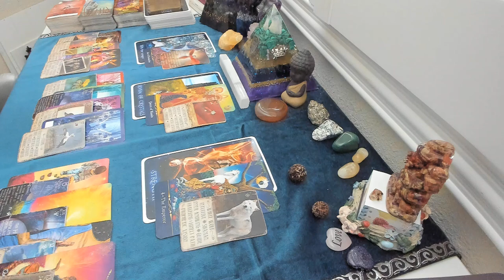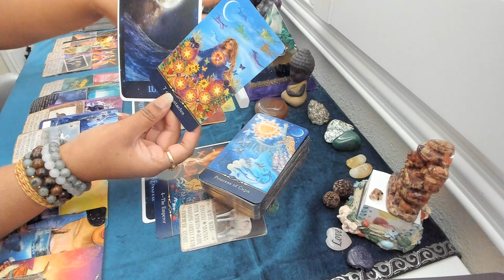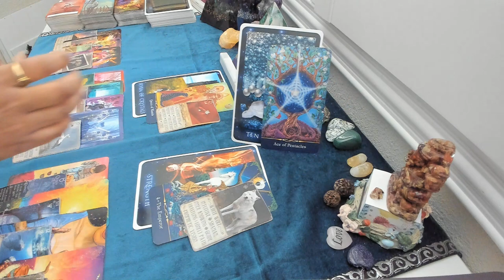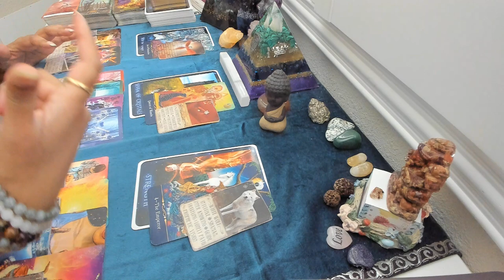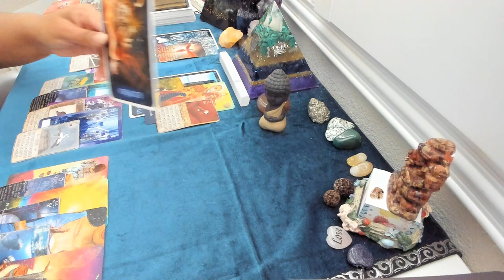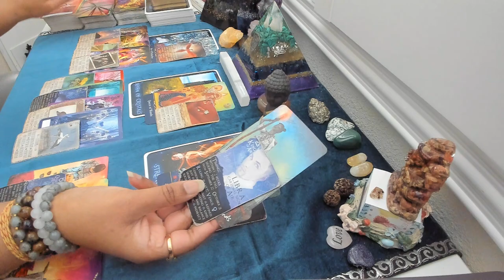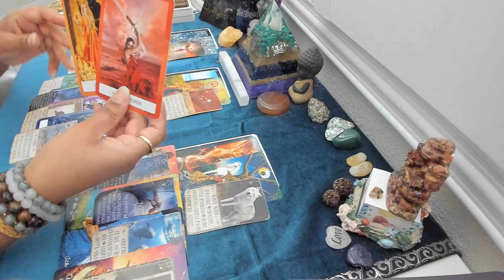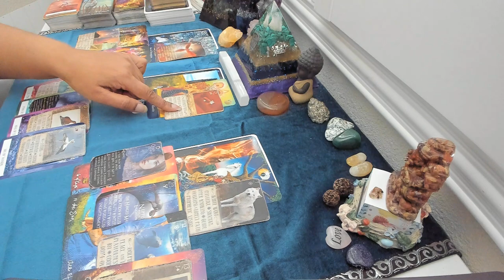Twin Flame Tarot Reading - MUST WATCH!!! Painful Cycles Close For The Birth of NEW!